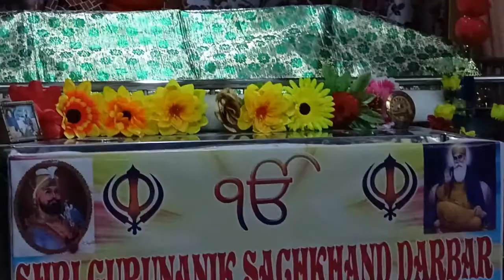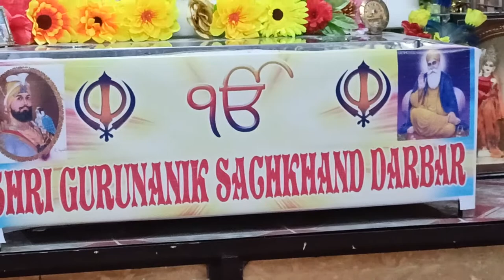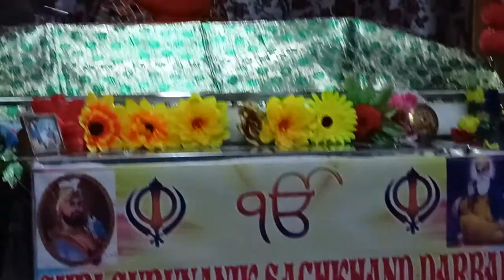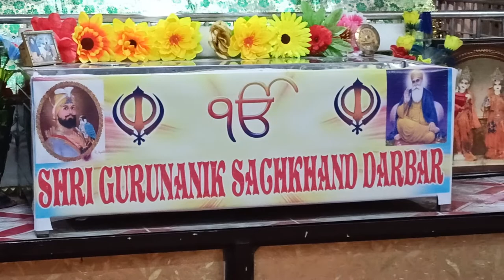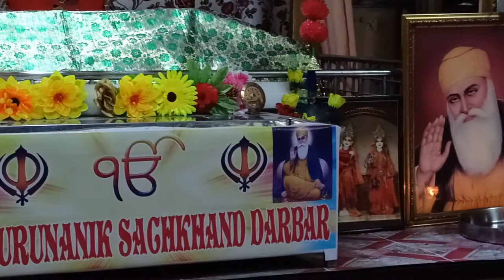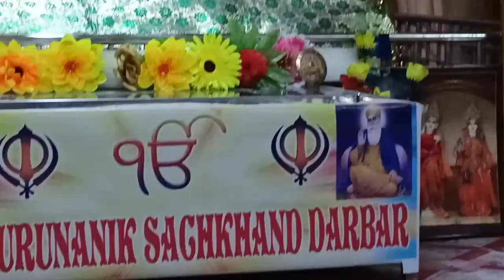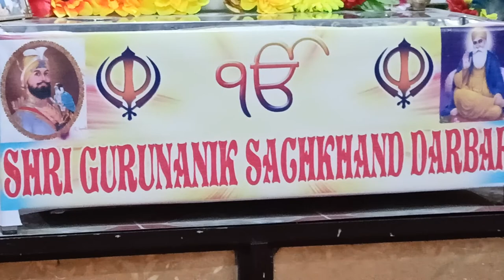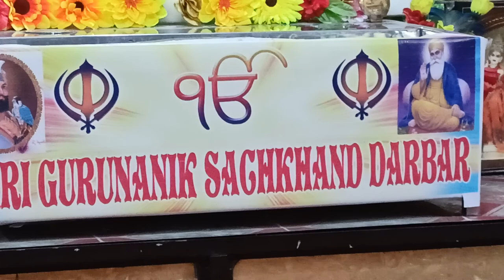Kartik Katha Mahatam part 8